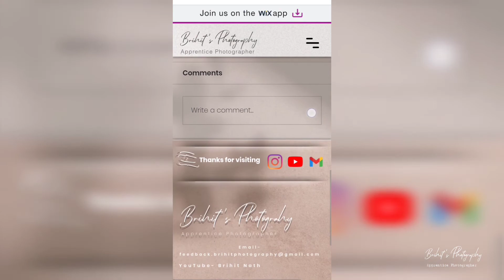Motion Object Photography | Part - 1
Camera used Cannon-SX-540Hs 20.3 Mega pixel SLR-Bridged type Lens

My Website -(Now Optimized for Android and IOS)
Please go and visit once..

My Other Photography Videos:-

Team Curiosity